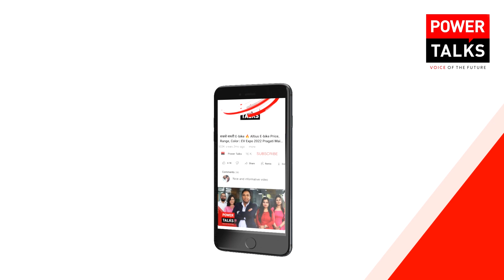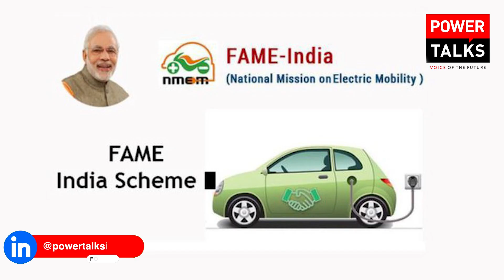Ola, Ather, TVS Motors and Vida under govt. investigation for wrong ev subsidy claim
Four of the country’s largest electric two-wheeler manufacturers namely Ola, Ather, TVS Motor, and Vida have recently come under the interrogation lights of the Government of India for artificially keeping the prices of their products lower to claim subsidies. According to senior government officials, the aforementioned EV automakers are being investigated for allegedly underpricing their electric two-wheelers in order to qualify for subsidies under the Faster Adoption & Manufacturing of Electric Vehicles (FAME) program.